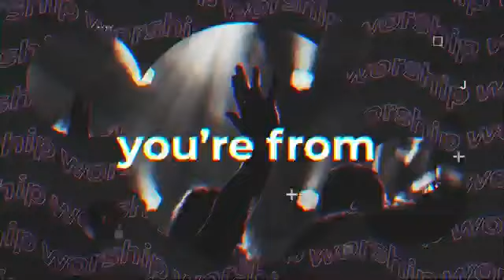A Kingdom Reset Pt3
In America, we have our fair share of problems, ranging from: The coronavirus pandemic to systemic racisms and even in our political arena. It’s unfortunate that the Church would rather avoid this issue of Racism. Many would rather we not talk about it, in hopes that it would somehow go away. Well, it's not just going away.